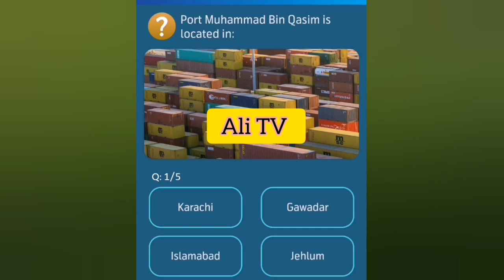Port Muhammad Bin Qasim is located in | Test Your skill | Ali TV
Telenor pakistan
My Telenor
Telenor questions
Telenor answers
Quiz answers